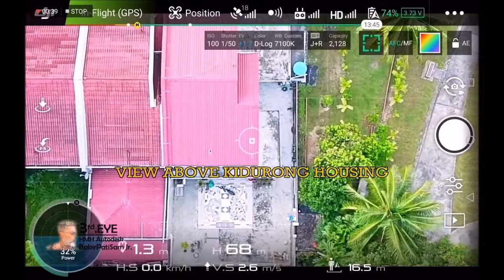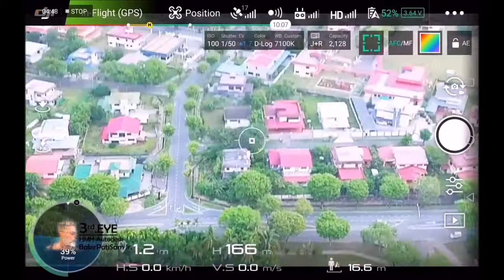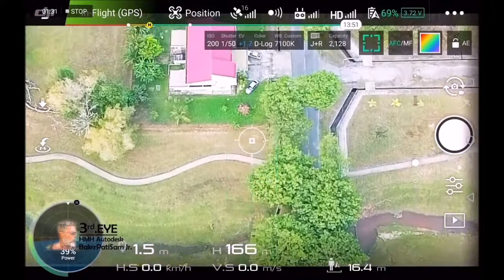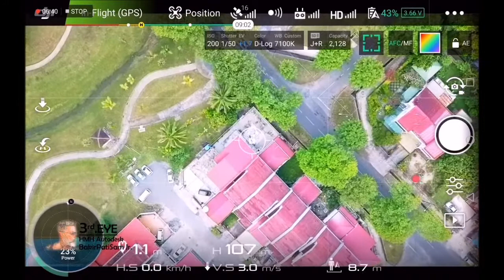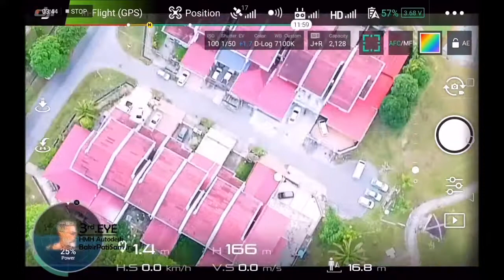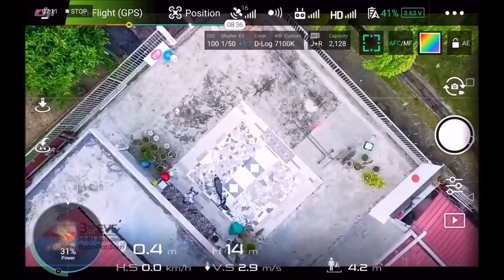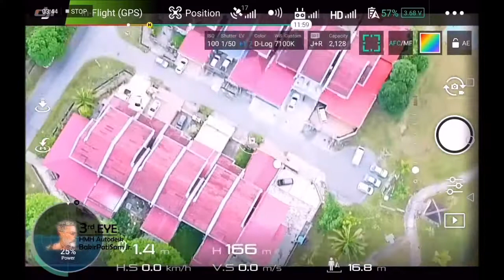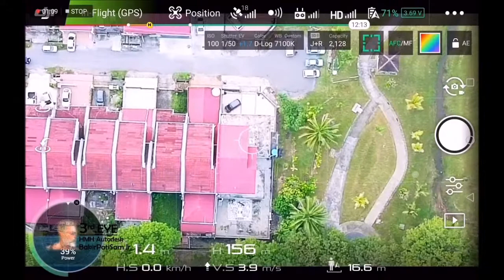Morning Flight around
With all respect and Credit | Thanks

Apps used : Movie Maker | Active Presenter | Power Point | Paint Brush | Media Converter.
If you required this Media Converter Application, please ask from 3rd.EYE.
This app could convert almost all media format eg. mp4 to mp3 etc so the other way round.